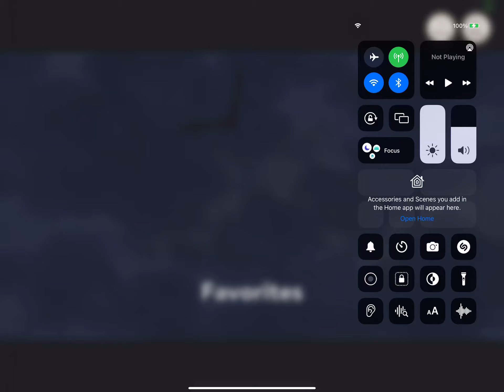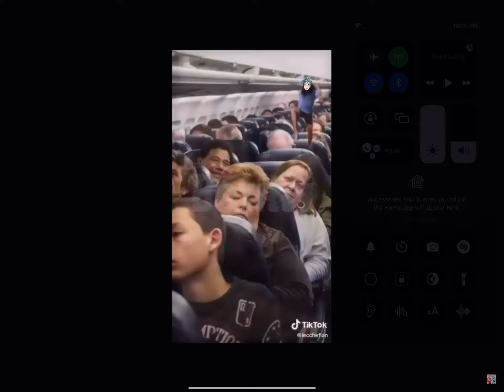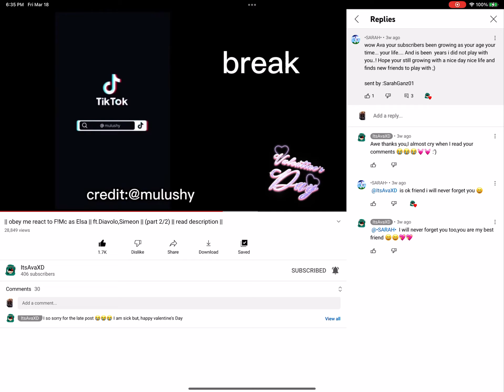Credit to ItsAvaXD